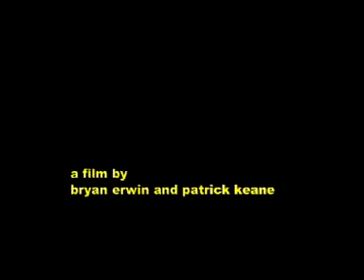Jack Osbourne interview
Here's a weird interview I did with Jack Osbourne back in the early 2000's.